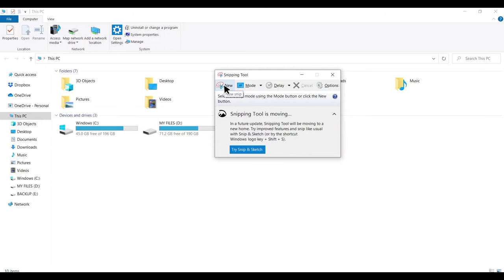How to take screenshot using snipping tool on windows 10 in pc laptop easily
this video shows how to take a screenshot in computer with the help of pre-installed snipping tool in windows 10. we can take shot of any part of the console screen.